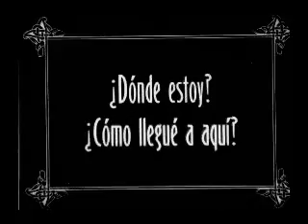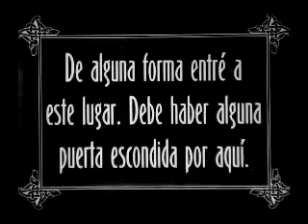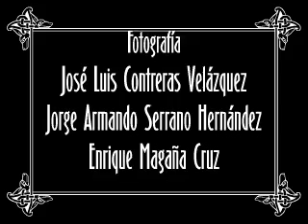El Grito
Primera edición del cortometraje "El Grito" (el primer proyecto que escribí y dirigí por completo en Enero del 2004), un ejercicio escolar que intenta representar la corriente cinematográfica mas importante de los años 20's: El Expresionismo.
Si eres fan del expresionismo, puedes ver largometrajes originales en las siguientes ligas: